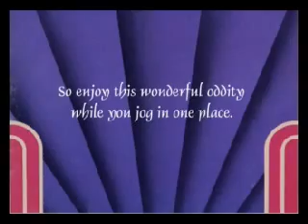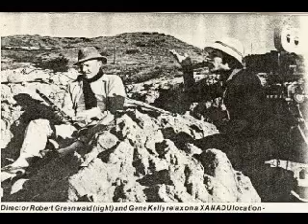XANADU RARITY # 3: ALL OVER THE WORLD (exorcise version)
What follows is a version of ALL OVER THE WORLD taken from an old exorcise record. This was found by OTIS FODDER The artist and the album are unknown.

XANADU (c) 1980 Universal City Studios Inc. ALL OTHER COPYRIGHTS ACKNOWLEDGED.